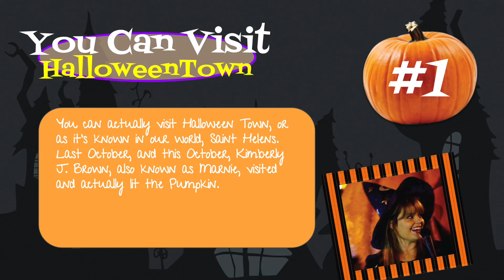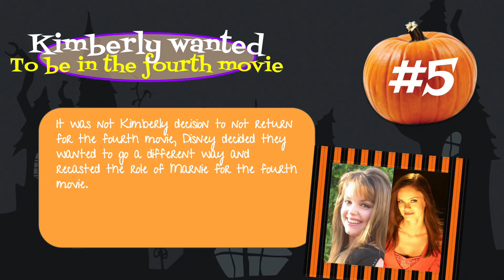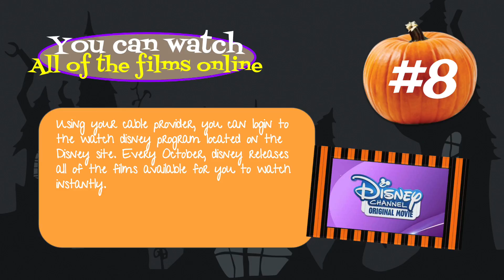10 Facts About Halloween Town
In the spirit of Halloween, here are 10 things you didn't know about Halloween Town.